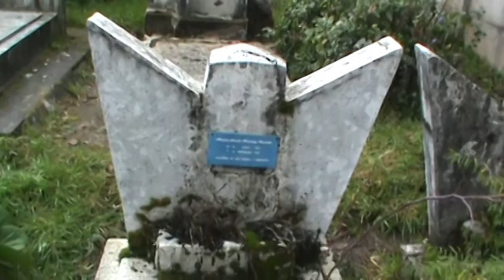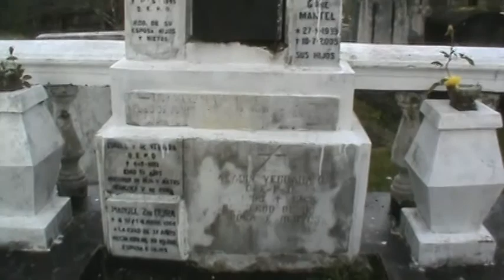Making Of & Ejercicios Ignao Cortos 2014 Taller Acciona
Making Of y ejercicos de la grabación del cortometraje "La Rosa del Patio"; del Programa Acciona, Región de Los Ríos 2014